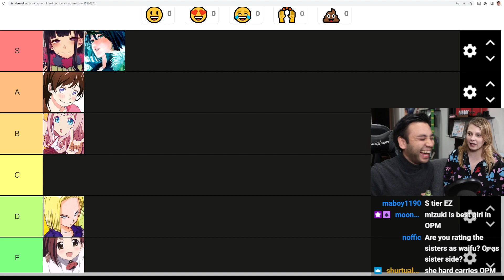Garnt ruined Sydney drink